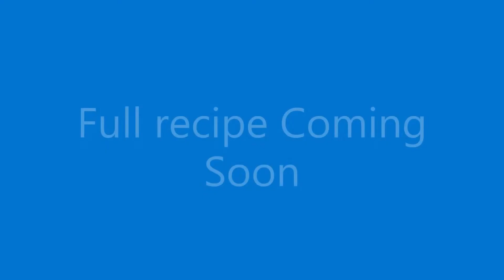Mutton Bottle Recipe